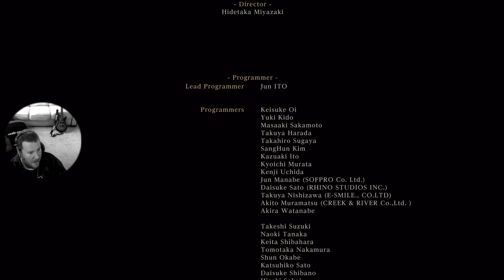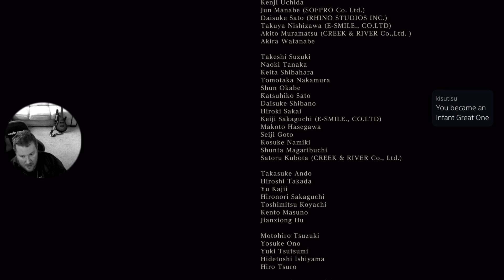PS5 Finishing the game today?! Bloodborne Final ending!!